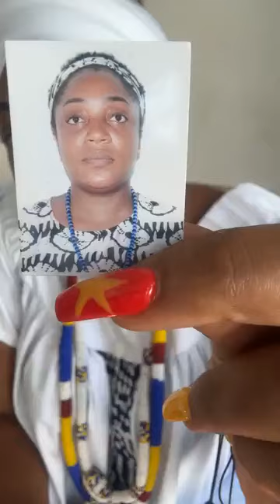Ne blague pas, travaille sur toi